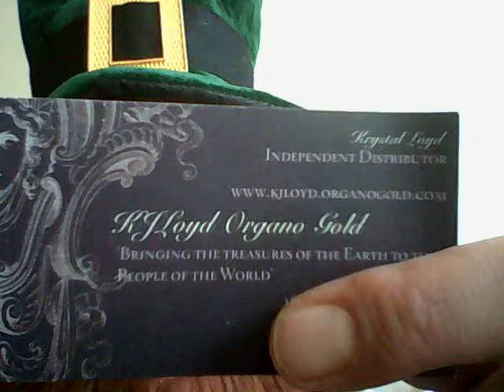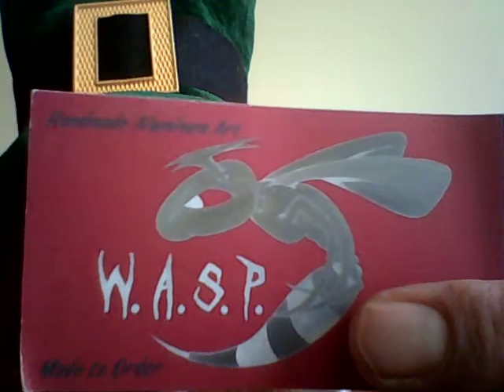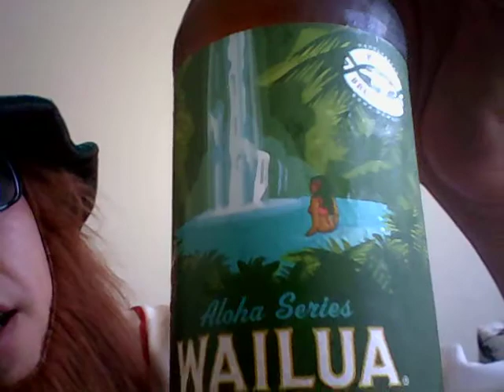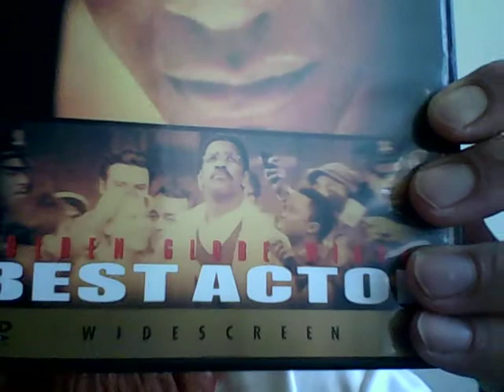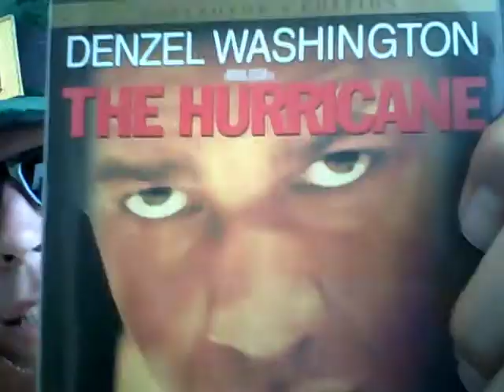Beer And Song Of The Day July 13, 2012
Today's Beer Of The Day is Wailua Wheat Ale With Passion Fruit by Kona Brewing Company from Kona, Hawaii. Today's Song Of The Day is the wild and crazy The Whip by Gil Bernal from 1954. Birthday shout outs go to my good friends Sara, Phil, Joey, and Brian. A belated (from three days ago) 19th Happy Anniversary shout out goes to my good friend Chad and his better half Stacey. Additional shout outs go to my good friends Rafael aka P-P, Jeff, Jeff, Justin, Jessica, and Seth. Delilah was too busy playing on the computer. I went wild with this one. Hope you all enjoy the show!